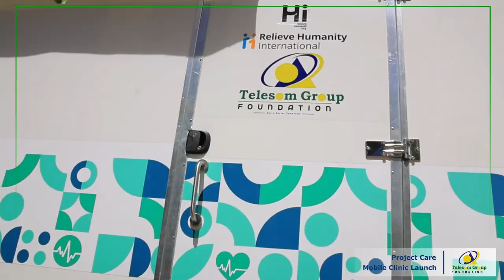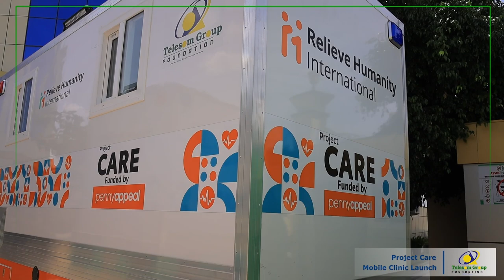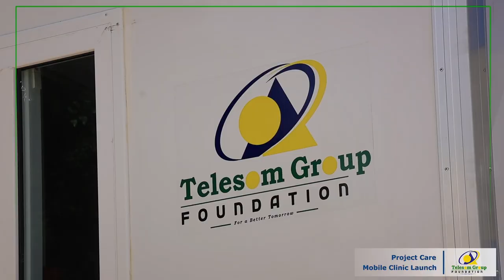Mashruuca Isbitaalka Wareega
Hay’adda Relieve Humanity International (RHI) oo kaashanaysa Telesom Group Foundation ayaa hirgelisay Mashruuca Isbitaalka Wareega (Mobile Medical team ), kaas oo ah Mashruuc Hal-Abuur ah wax badan ka tari doona Caafimaadka deegaamada fogfog.